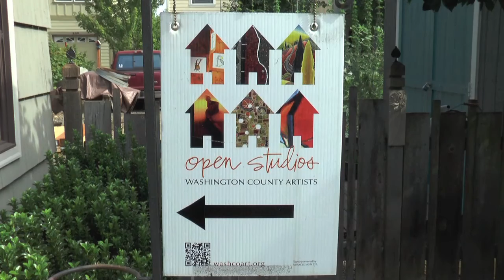Creating a Legacy of Culture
This video highlights the growing art scene of Hillsboro, Oregon.  Great things are growing in Hillsboro.

Script:
Creating takes passion, commitment, hard work.  But creativity inspires. It engages.  It connects us to ourselves and to one another.

Join us in creating a legacy of culture by supporting the Hillsboro Arts & Culture Endowment.  We’ll see the impact of the Endowment in our community theater groups, our youth choirs, and in the work of our professional artistic community, as well as our cultural organizations, symphonies, and dance troupes.

The Arts bring us together. To laugh, to think, to dream. They help us to understand the diverse world we live in and give us new ways to think about current events, breaking down barriers that divide us.

Over the past decade our arts and cultural community has flourished in Hillsboro.  With new organizations, new venues, and City support for the arts.

Many of our arts and cultural organizations are grassroots groups that are run by passionate volunteers, and inadequate funding is a constant.  These groups provide life-changing experiences to both young people and adults in our community, but not everyone can access those programs because participation costs can be an unsurmountable barrier to some families.

Now is the time for us to create a lasting legacy in support of our creative community.

Credits:
Video:  Melissa Lowery
Voiceover:  Maggie Chapin